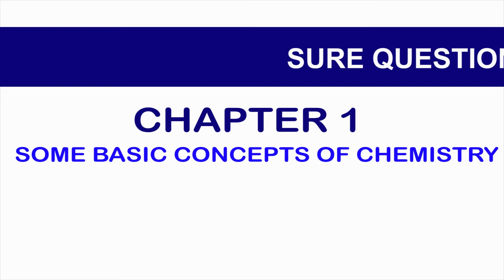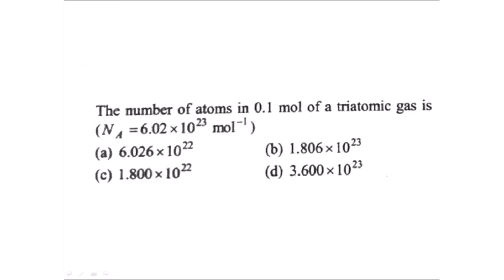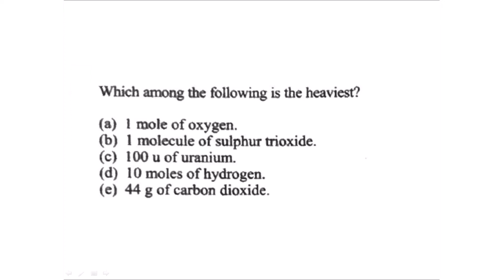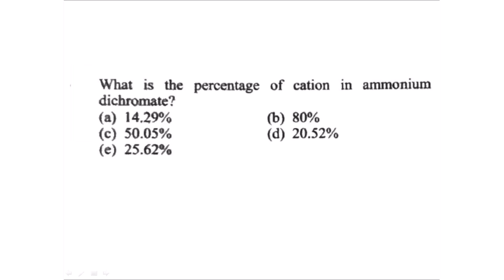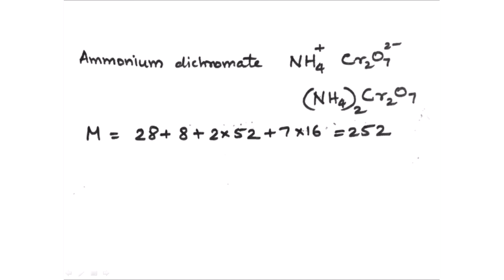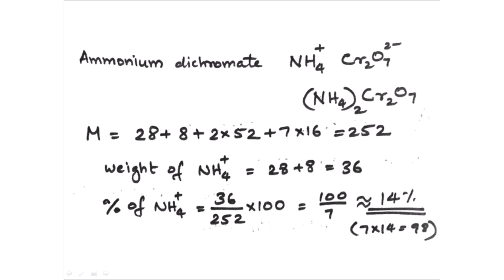Some Basic Concepts of Chemistry Class 11 |Part 1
Prepare for NEET JEE KEAM and all other entrance and board examinations with the help of vrindhavlogs!
Class: Plus One
Subject: Chemistry
Topic: Some Basic Concepts of Chemistry [Chapter 1]
Content: Exam Sure Questions, Exam tricks, How to answer quickly (Practice well)
Teacher: Dr. Anas Ashraf